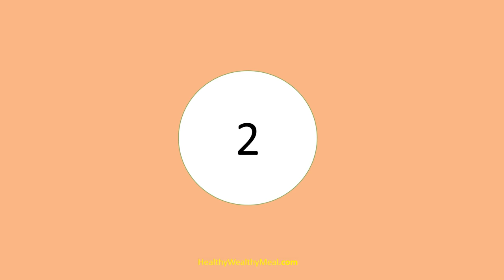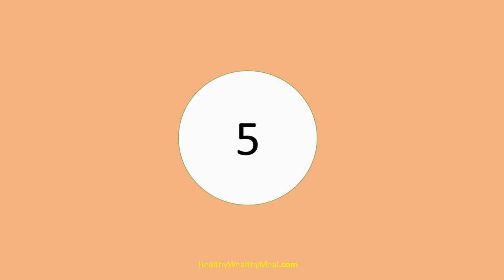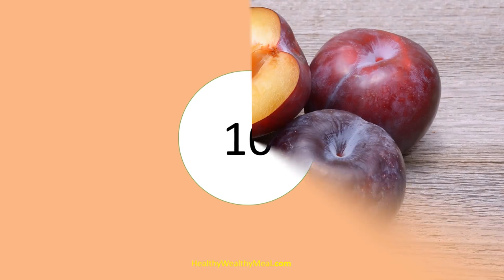Fruits for Weight Loss Everyone can eat - 10 Powerful Fruits to Burn Belly Fat Instantly